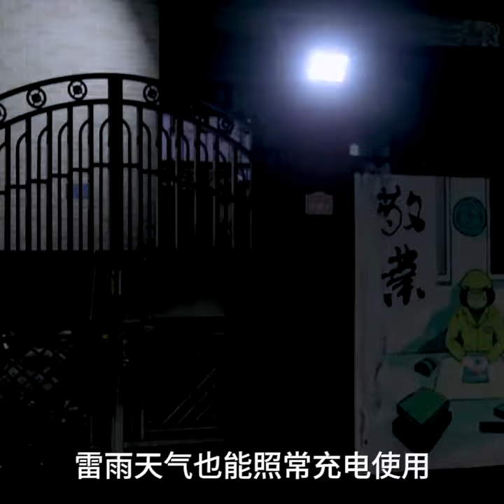太陽能戶外燈庭院燈室內投光燈家用天黑自動亮光伏感應路燈